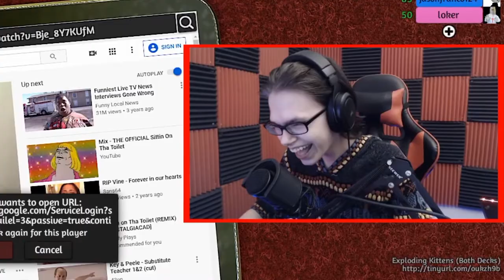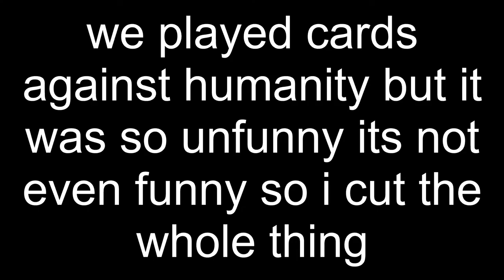Teaching Monkeys How to Play Exploding Kittens (feat. Obama) | Tabletop Simulator